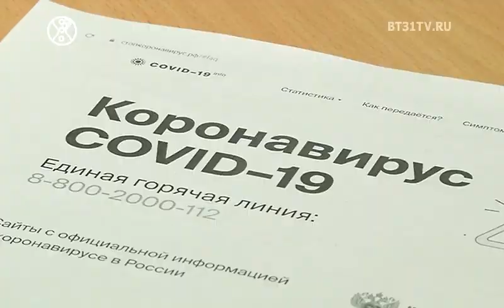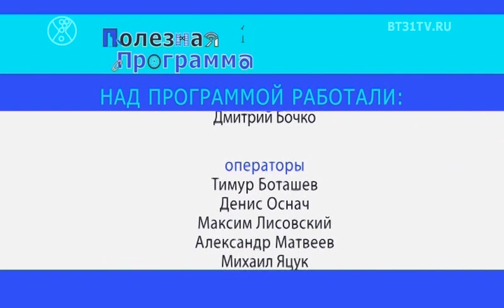Полезная Программа выпуск 190 (от 21.04.2020)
Когда закончится пандемия и что будет после неё: предсказание экстрасенса Васили Ганеевой;
Особенности жанра пинап;
Курильские бобтейлы